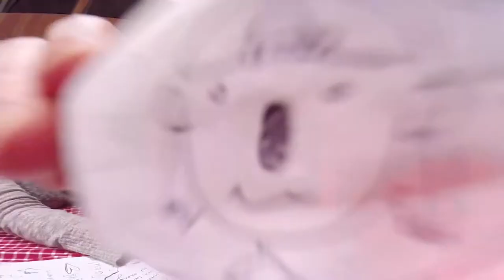Baie Saint Gee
Un petit trip à Baie-Saint-Paul avec les geez.